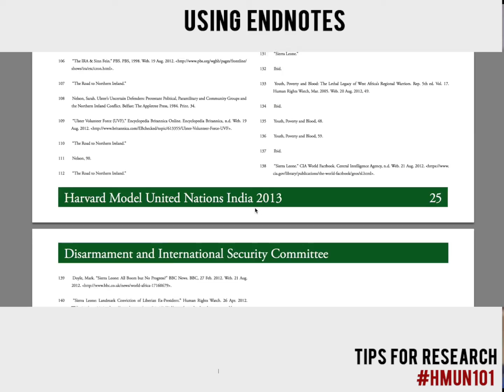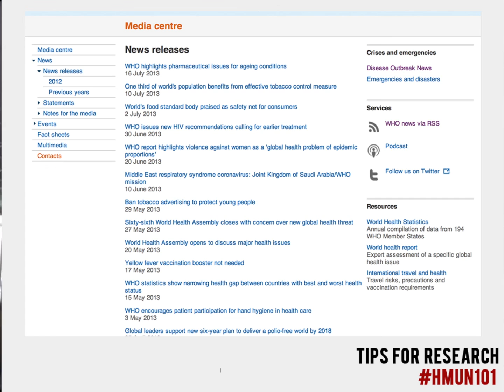HMUN101 with Ishaan Desai - Tips for Research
HMUN101 Topic #1: Conference Preparation - Tips for Research

Ishaan Desai, the Under-Secretary General - Finance for Harvard MUN India 2013 and Director, World Health Organization for HMUN India 2013 ans 2014 speaking directly to the delegates for the upcoming conference, sharing personal experience and providing valuable tips for preparation.